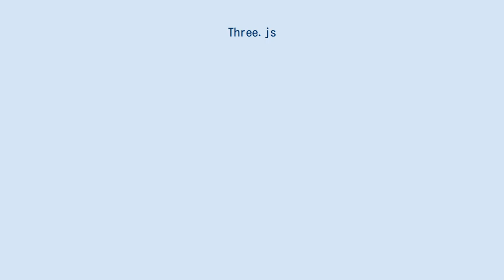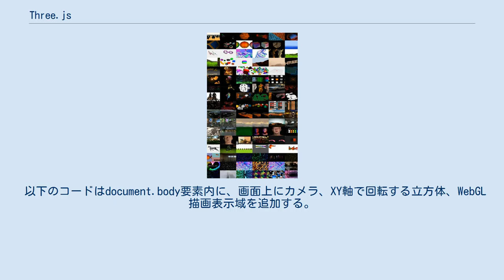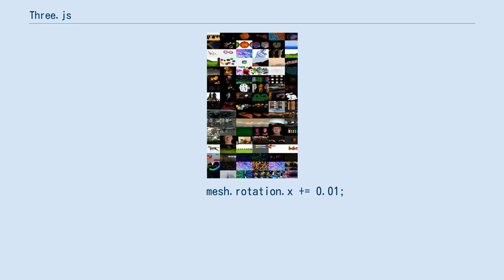Three.js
three.jsは、ウェブブラウザ上でリアルタイムレンダリングによる3次元コンピュータグラフィックスを描画する、クロスブラウザ対応の軽量なJavaScriptライブラリおよびAPIである。
 HTML5のcanvas要素、Scalable Vector Graphics、WebGLとの組み合わせが可能である。
ソースコードはGitHubでホストされている。
 WebGLというWeb標準技術の登場により、商用のブラウザ拡張機能に頼らずに、HTMLファイル内に埋め込まれたJavaScriptを介して、GPUアクセラレーションによる動的表現を描画することが可能になった。
three.jsは、WebGLのAPIを簡略化するためのラッパである。
 ライブラリは単一のJavaScriptファイルであり、以下のようにHTML内でローカルやリモートコピーにリンクすることで動作する。
 「script src="js/three.min.js"」「/script」
 以下のコードはdocument.body要素内に、画面上にカメラ、XY軸で回転する立方体、WebGL描画表示域を追加する。
 「script」

    var camera, scene, renderer,
    geometry, material, mesh;

    init();
    animate();

    function init() {
        scene = new THREE.Scene();

        camera = new THREE.PerspectiveCamera( 75, window.innerWidth / window.innerHeight, 1, 10000 );
        camera.position.z = 1000;

        geometry = new THREE.BoxGeometry( 200, 200, 200 );
        material = new THREE.MeshBasicMaterial( { color: 0xff0000, wireframe: true } );

        mesh = new THREE.Mesh( geometry, material );
        scene.add( mesh );

        renderer = new THREE.WebGLRenderer();
        renderer.setSize( window.innerWidth, window.innerHeight );

    function animate() {
        requestAnimationFrame( animate );
        render();

    function render() {
        mesh.rotation.x += 0.01;
        mesh.rotation.y += 0.02;

「/script」